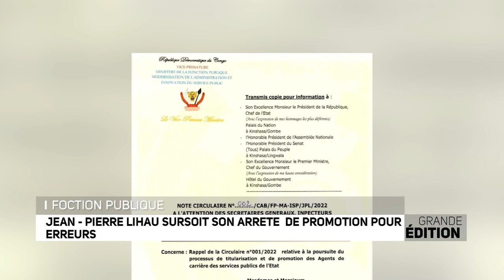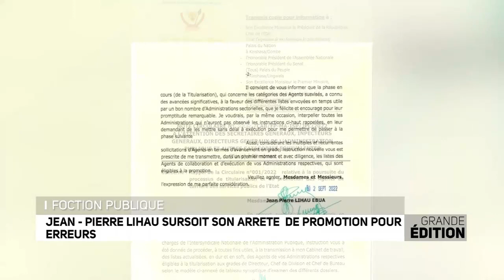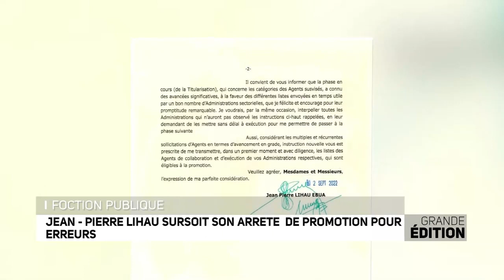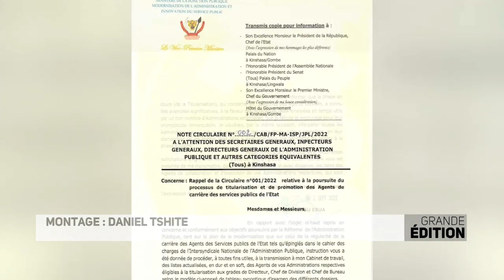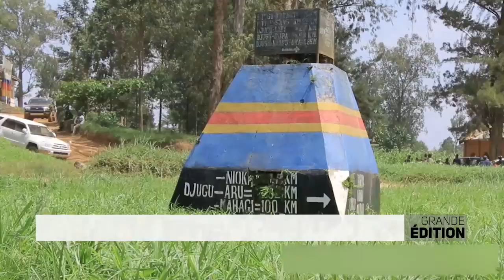GRAND EDITION12 12 septembre 2022 10 47 01